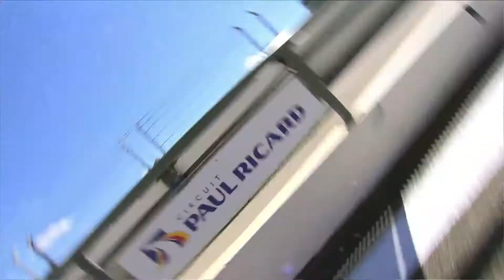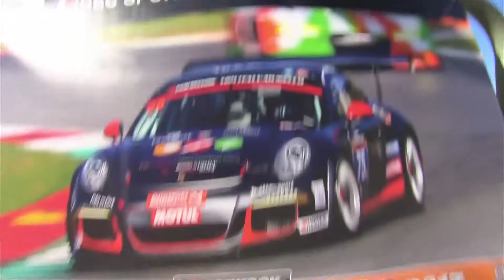Hankook 24H PAUL RICARD 2017 End Highlights